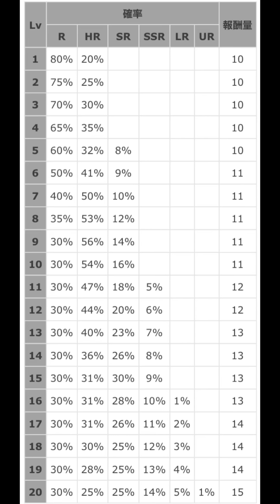キノコ伝説 選択肢2000以上！神器付与魔強化の極意！これで全て丸わかり！無闇に強化していいの⁉︎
★りるるさん運営のキノコ伝説情報データベースはこちら！

★200万DL記念！最もお得な課金法はこちら！

★運営公式お得情報Discordはこちら！
→とりあえず参加推奨！本Discord限定のキャンペーンが予定されています！

★AppGalleryインストールはこちら！
以下Discord内でも、詳細な手順をご確認いただけます